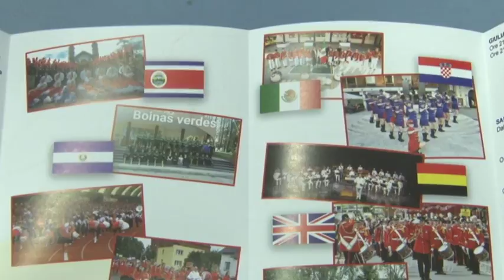A Giulianova la XIX edizione del Festival delle Bande Musicali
Anche quest'anno Giulianova ospiterà il Festival Internazionale delle bande musicali, giunto alla sua XIX edizione. La presentazione oggi a Pescara presso la sede dell'Assessorato al Turismo)!